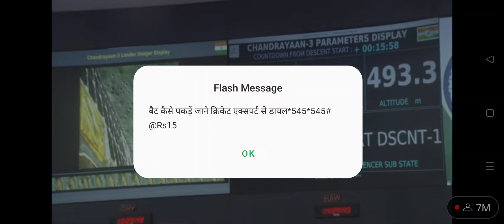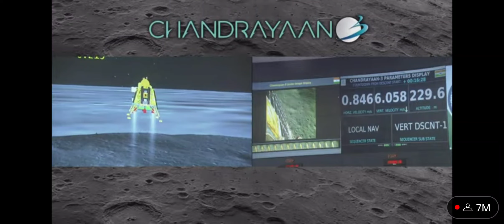चंद्रयान -3 की सॉफ्ट लैंडिंग ऐसे हुई 🎈🎈🎈🎈👍👍👍 भारत के लिए बहुत ही खुशी का दिन / CHANDRAYAN MISSION -3